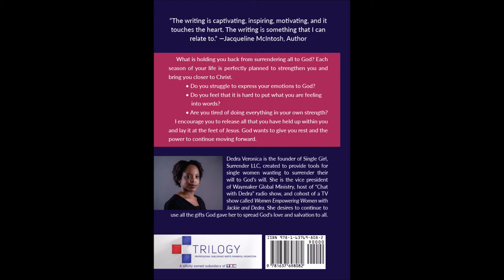New Book Release Trailer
This is a book of spoken word poetry meant to resonate with the heart and  inspire. I pray that as you read, you will want to strengthen your relationship with God and draw nearer to Him.

Song: created by Steven Blackburn